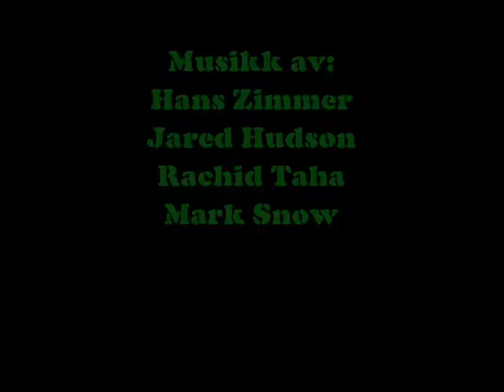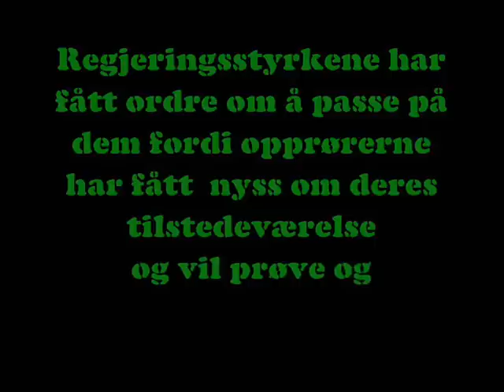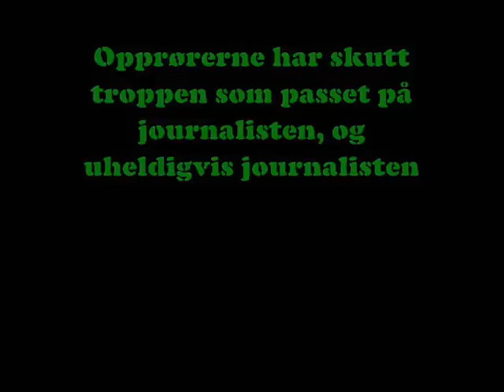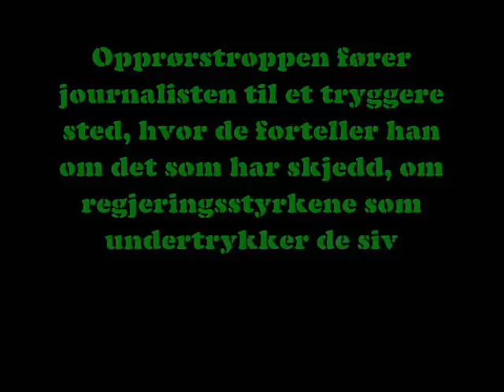Opprøret i Dongolia, Del 1 - Farlige villdyr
NB:Dette er et Airsoft Rollespill.
Del 1 av Opprøret i Dongolia.
Landet Dongolia er land som ikke har vært nevnt i det hele tatt. Da FN får nyss om at det har pågått overgrep ovenfor sivilbefolkningen, sender de ned et presseteam som vil prøve å avdekke grusomhetene. I mellomtiden har det pågått en konflikt mellom Regjeringstyrkene, ledet av Oberst Lima Sierra, og opprørstyrker. Opprørerne på sin side er lei av undertrykkelsen og kjemper for et fritt Dongolia, mens Regjeringstyrkene fortsetter tyranniseringen av Dongolia.